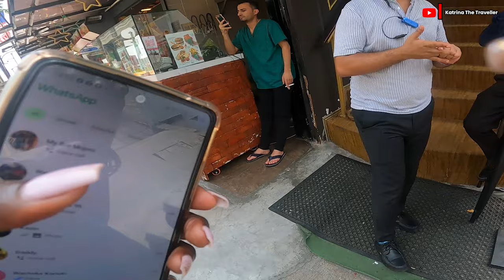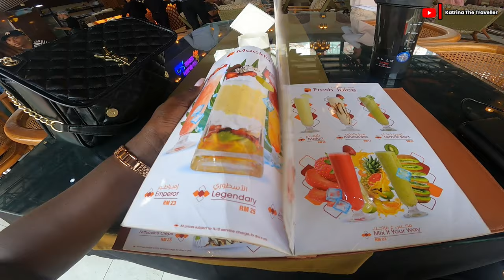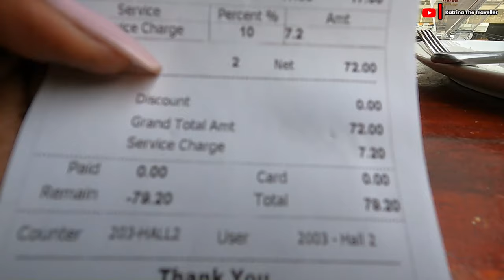Kenyan Girl Explores Malaysian Halal or Arabic Food In Thrilling Kuala Lumpur ,Travel Vlog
Join us on an exciting culinary adventure as a Kenyan girl explores the vibrant flavors of Malaysian Arabic food in the bustling city of Kuala Lumpur! In this travel vlog, we dive into the unique blend of cultures that makes Malaysia a food lover's paradise. Watch as I try delicious dishes, from savory kebabs to sweet pastries, and share my honest reactions to each bite. Experience the sights and sounds of Kuala Lumpur as we visit local markets, hidden gems, and popular eateries. Whether you're a foodie, a travel enthusiast, or simply curious about Malaysian culture, this video is packed with delicious moments and travel tips you won't want to miss!